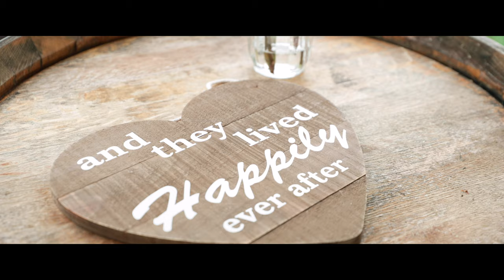Amanda & Eric | Wedding Film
Amanda & Eric's Wedding Film

May 11, 2019 | The Cave Vineyards | Ste. Genevieve, MO

MB01ASJZMX8MDI3